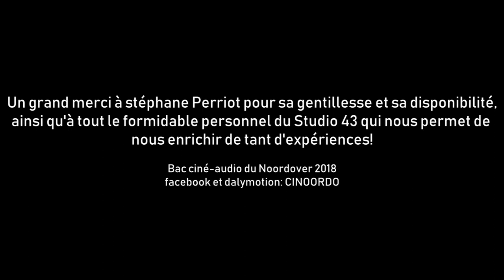interview Stéphane Perriot, monteur de L'Insoumis de Gilles Perret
Interview réalisée et montée par Célia Vanecloo en Terminale L spécialité ciné-audio. Images de Vladimir Berquez en Terminale S ciné-audio au Lycée du Noordover de Grande Synthe. Le mercredi 28 février 2018 au Studio 43 de Dunkerque. Un grand merci à Stéphane Perriot pour sa gentillesse et sa disponibilité ainsi qu'à toute l'équipe du Studio 43 pour cette magnifique expérience!